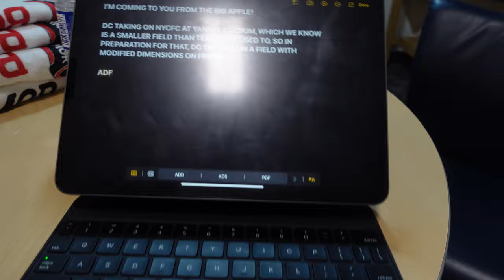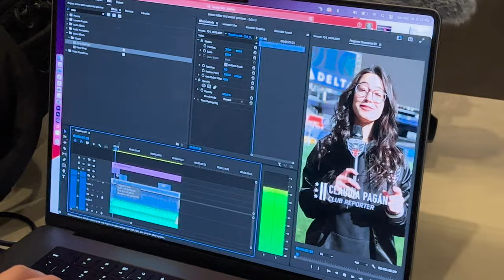GAME DAY VLOG | New York City FC vs D.C. United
My first D.C. United road trip of the season - The Big Apple 🍎 to take on New York City FC at Yankee Stadium.